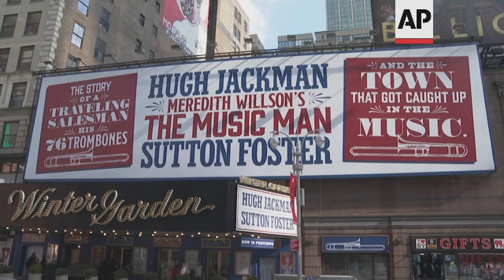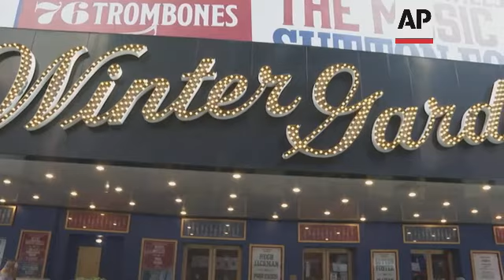'The Music Man' cast kicks off opening week with barbershop quartet serenade and dance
(9 Feb 2022) 'THE MUSIC MAN' CAST KICKS OFF OPENING WEEK WITH BARBERSHOP QUARTET SERENADE AND DANCE
The Winter Garden Theatre is lit up and ready to welcome audiences back to Broadway after the 'The Music Man' shut down in December.
The lead star, Hugh Jackman, tested positive for coronavirus in the middle of previews forcing the show to push back opening night until the New Year.
Actor Jefferson Mays, who portrays River City's own Mayor George Shinn in the show, says Jackman has been a shining light during this tough time.
"Yeah Hugh Jackman, I don't say this lightly, is an angel. He is, he is one of the most extraordinary people where it's impossible to say anything bad about him because he is that good. He's a beautiful artist, and a beautiful man who has taken  such good care of this company. He and Sutton both have been the unofficial mother and father. They've plied us with cupcakes, bagels, lottery tickets to keep morale up during this strange period of Covid where you know our ranks were literally decimated some nights  but they have been a constant source of inspiration and joy," Mays says.
Mays welcomed the 21 new cast members between the ages of 10 and 32 years old on Tuesday (08 FEB) as they prepare for their Broadway debut.
The barbershop quartet serenaded the young cast members who put on a dance for people passing by.
Ten-year-old Benjamin Pajak says the break in shows gave him time to perfect his craft.
"Preparing was fairly easy, I had a strong connection to the character a little bit, so preparing for a little bit, it was fun," he says.
Tony-award winner Mays adds that the cast got a glimpse of what they can expect from audiences when they had previews and is looking forward to more experiences like that.
"Yes, to be reunited with a living breathing, gasping, laughing audience after this long drought has been more moving than a lot of us anticipated. First preview, the curtain came up and the Iowans marched forward, we burst into tears backstage and had to do everything we could to compose ourselves to carry on with the show because it was that extraordinary to hear an audience again."
Opening night for the production is scheduled for this Thursday (10 FEB).